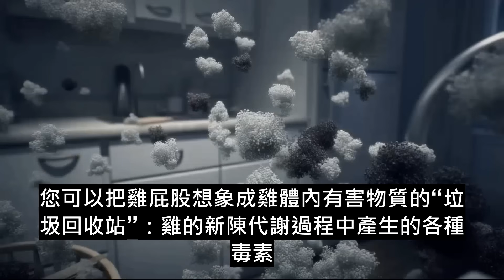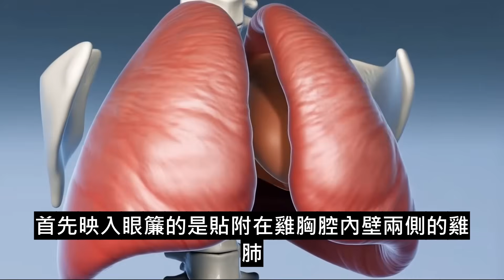醫師跪求別吃！雞身上7個「毒素部位」曝光：第3個你最愛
你吃了半輩子的雞，真的吃對了嗎？本片一次拆解「雞身7大禁區」：雞頭、雞脖子、雞屁股（腔上囊／尾脂腺）、雞肺、雞肝、雞腎、雞翅尖與雞皮。為何它們更容易堆積重金屬、細菌、藥物與激素殘留？雞脖的淋巴結與甲狀腺該怎麼剔？雞肺像海綿為何清不乾淨？雞肝雞腎怎麼挑與怎麼「少量、煮透」才安心？翅尖為何常成為注射首選地？雞皮為何是脂溶性污染物的藏身所？影片以清楚步驟示範「買前辨識、處理剔除、烹調關鍵」三階段SOP，教你把該丟的丟、該剔的剔，讓雞湯更清、口感更好也更安全。外食族、親子家庭、健身族都能快速上手：看色澤與彈性、識別針孔紅點與異味、學會七處剔除順序，再以高溫煮熟煮透，遠離看不見的風險。本片為飲食科普與料理實務分享，幫你把風險留在砧板上，把安心端上餐桌。